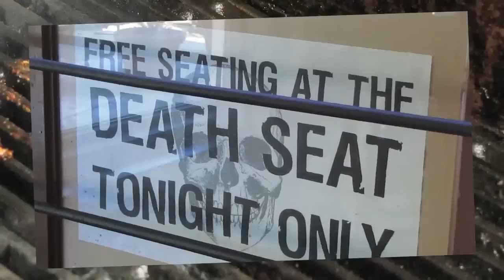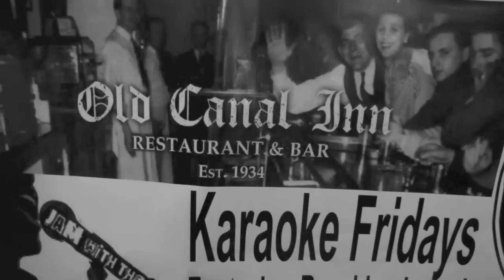How to Make the Death Seat Burger at Old Canal Inn, Nutley NJ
Hot From The Kettle visits Mark Conca, owner of the Old Canal Inn in New Jersey.  Conca goes in the kitchen to cook up the famous Death Seat Burger. a